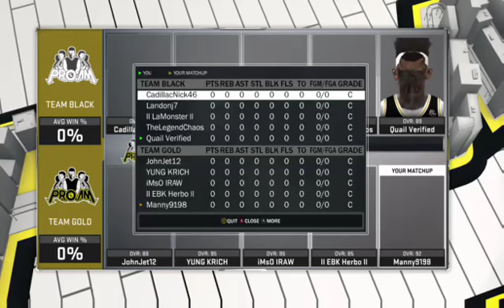12% away from ss3 !!!!!!! I'm grinding and I'm hitting ss3 tomorrow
Xbox Gt Quail Got Fame if you trying to tryout let hmu